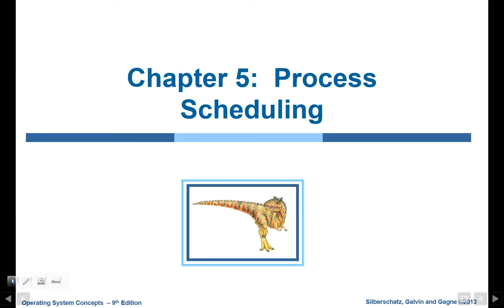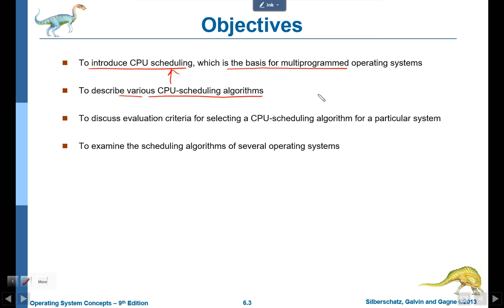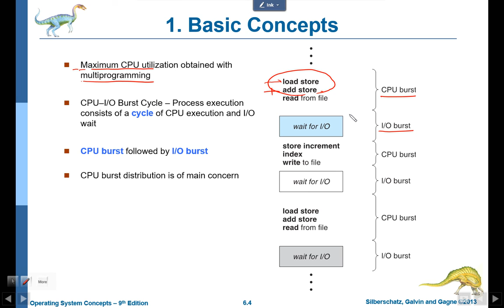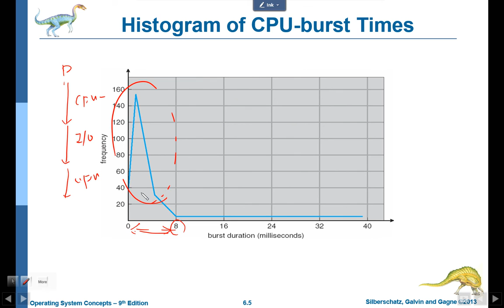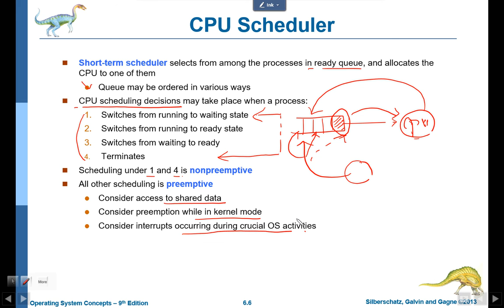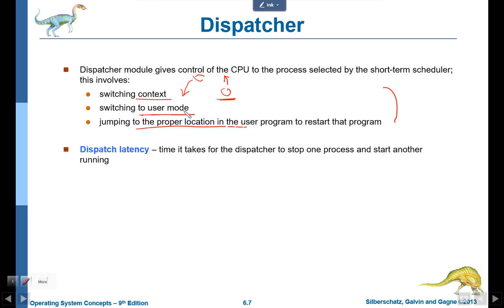os 5 Process Scheduling 01 basic concepts